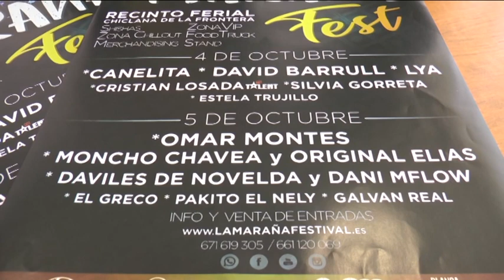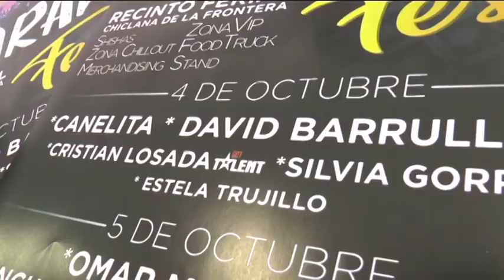CHICLANA | PRESENTACIÓN DE LA MARAÑA FEST